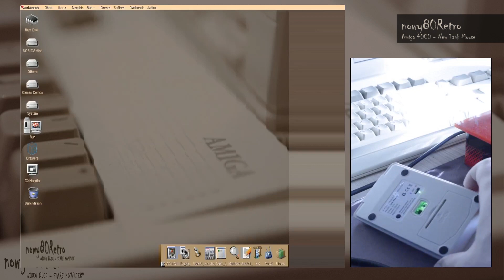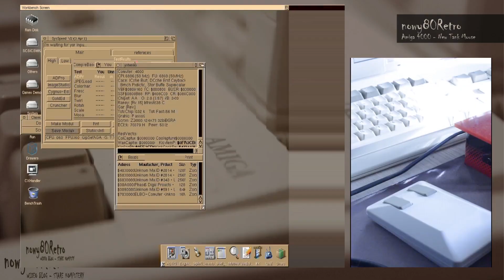nowy80Retro #124,Tank Mouse, nowa myszka do Amigi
Zapraszam do obejrzenia krótkiego materiału o nowej myszce Tank Mouse do Amigi.
I invite you to watch a short material about the new Tank Mouse for Amiga.